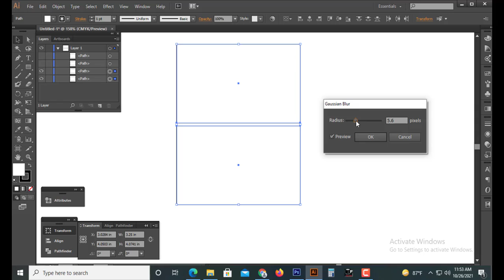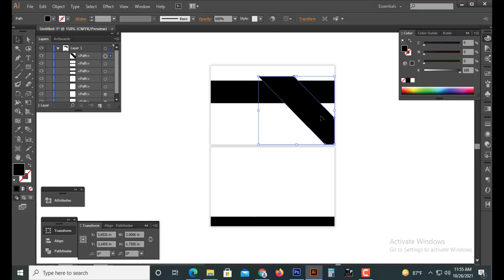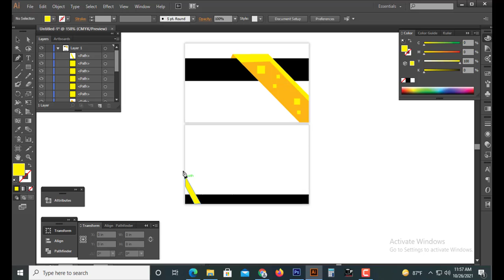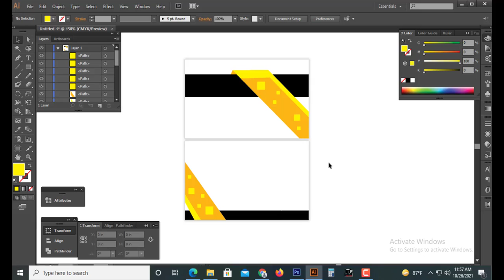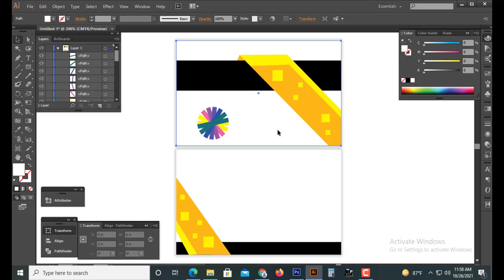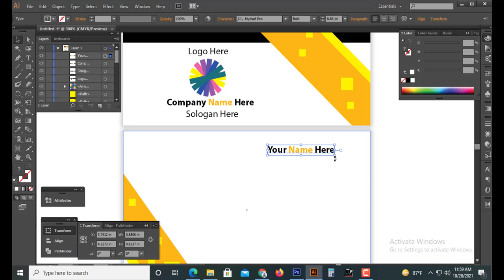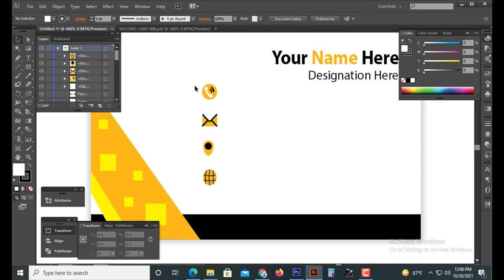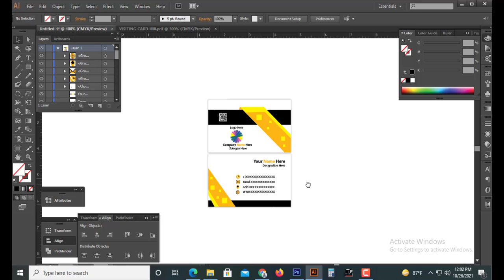How to Design a Business Card By Illustrator |F HOQUE